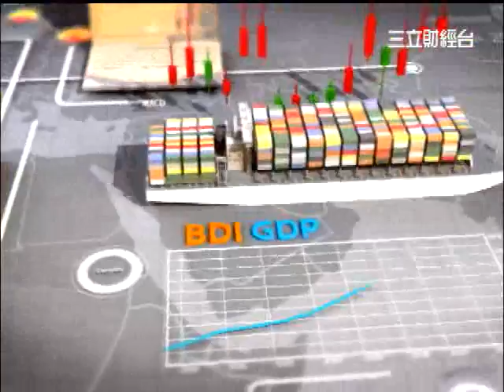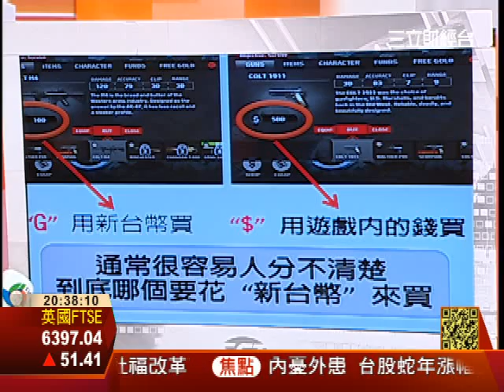0305Tonight SET個讚(短版)-第26集part1